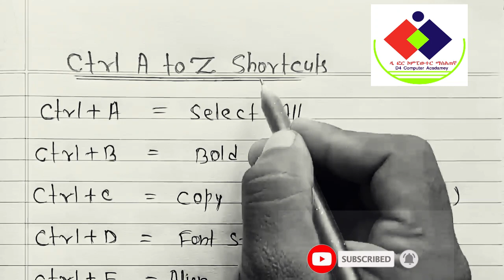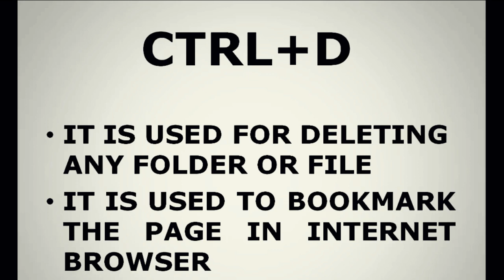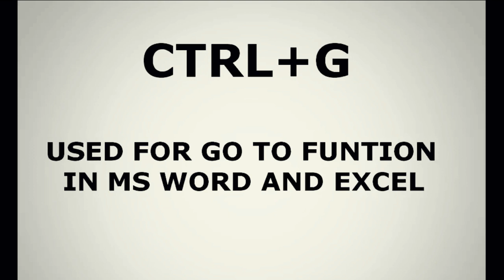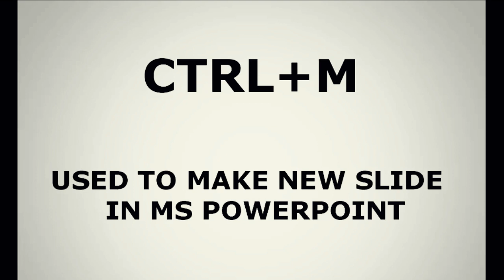Keyboard Shortcut A to Z Using Ctrl |በኪቦርድ በአቋራጭ መንገድ ከ A እስከ Z Ctrl ን በመጠቀም ወደ ምንፈልገው ለመግባት| dfor